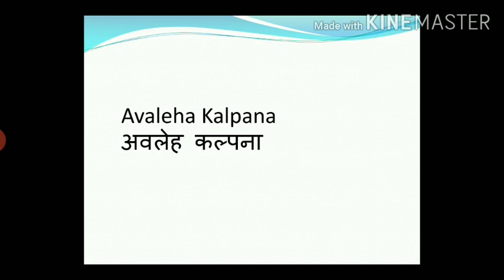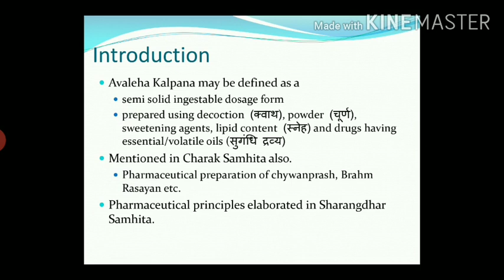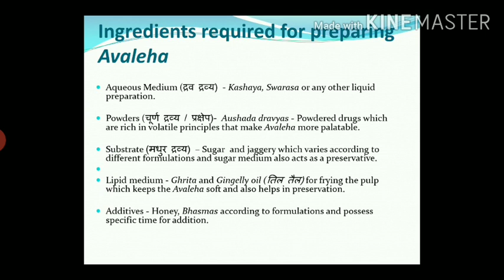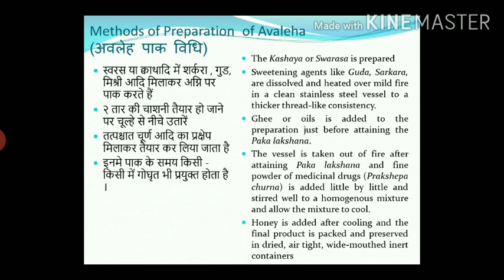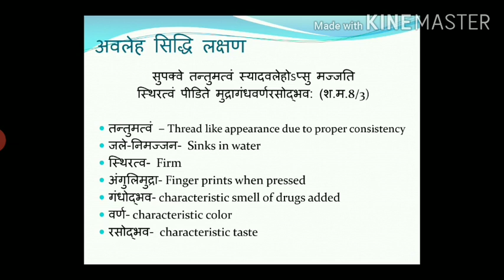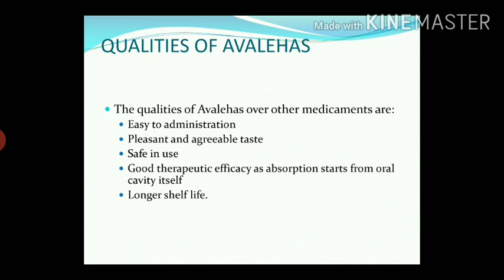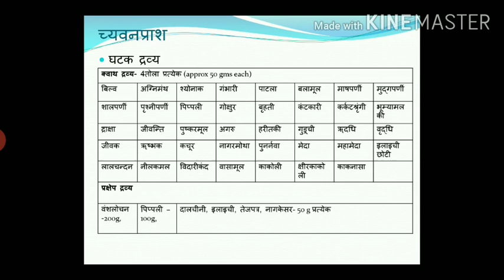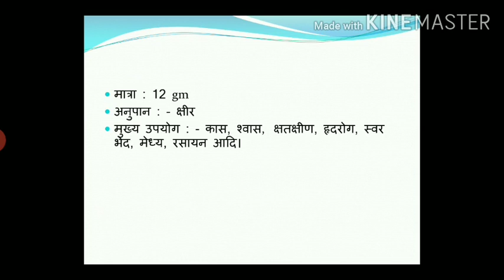1. Avaleha kalpana | अवलेह कल्पना | Rasa Shastra & Bhaishajya Kalpana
Brief introduction and classroom lecture on Avaleha Kalpana.
Dr.Piyush Chaudhary, (M.D.) Ras Shastra & BK., Asst. Prof. MSM Institute of Ayurveda, BPSMV, Khanpur Kalan, Sonipat